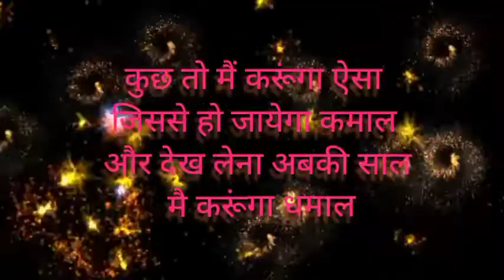Happy new year 2022 status | hindi | WhatsApp status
hello friends this Ankur
hamare channel pr aane ke liye dhanyawad aur happy new year 2022 . aasha karta hun ye video aapko pasand aya hoga . video agar accha laga ho to like share subscribe Karen

new year motivational shayari